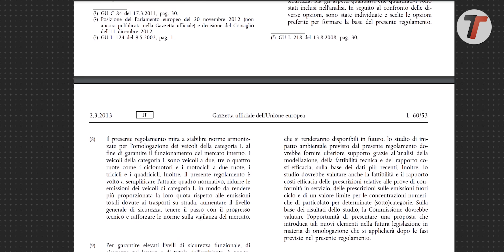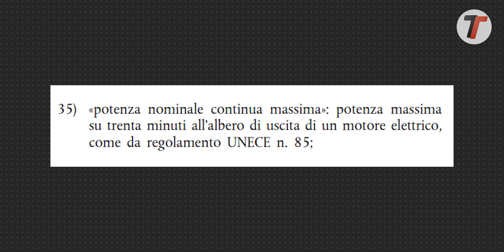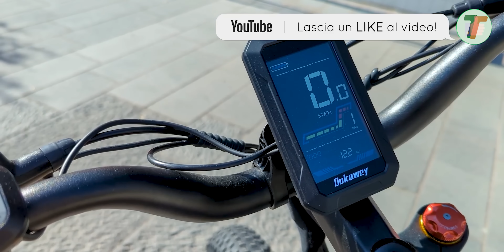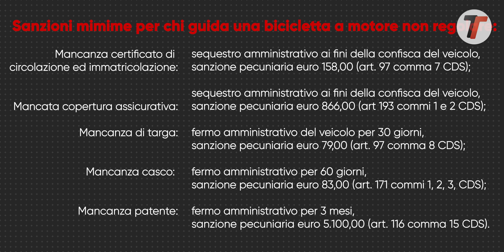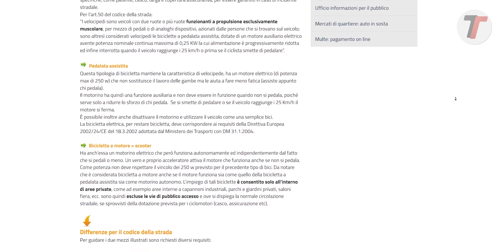LE REGOLE 2024 sulle BICI ELETTRICHE: come evitare MULTE SALATISSIME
Approfondiamo il tema della legge sulle bici elettriche o a pedalata assistita, tutti i parametri e le specifiche tecniche da rispettare e le norme di comportamento su strada ▼▼TUTTI I LINK▼▼

ALCUNE OTTIME BICI LEGALI:
🚲 DA BATTAGLIA

Capitoli:
00:00 Intro
00:37 Termini corretti
01:13 Regolamento ufficiale
02:12 Velocipedi e ciclomotori
02:37 Requisiti tecnici
07:09 Riassuntino
07:59 Sanzioni
11:08 La realtà dei controlli
13:08 Conclusioni